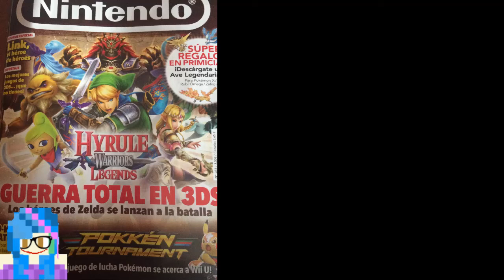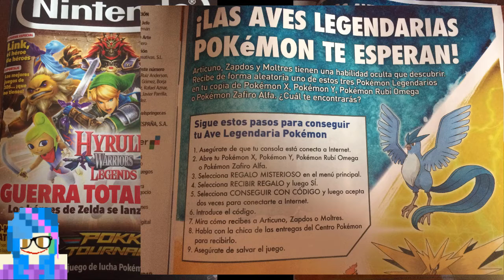Sorteo Codigo Nintendo Ave Legendaria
Buenos días, hoy os traigo un sorteo que espero os guste, se trata de un código que trae la revista Nintendo para conseguir una de las 3 aves legendarias la cosa es que hoy día 22 de marzo subo el video y el sorteo se realizara el 1 de abril.

PASOS A SEGUIR PARA PARTICIPAR:
1- Estar suscrito al canal
2- Dejar un like en este video y un comentario.

Opcional: pero si lo haces seria genial, escribir en el Facebook del canal, el link de la pagina lo encontrareis en la pagina de inicio de mi canal de Youtube arriba a la derecha (os pondrá Facebook le dais y os llevara a la pagina del canal)